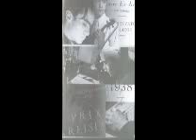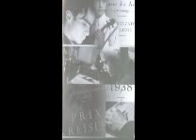J. Brahms-koncert-part1-2 played by Vasco Abadjiev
Record in Bulgaria Hall in 1955 in Sofia